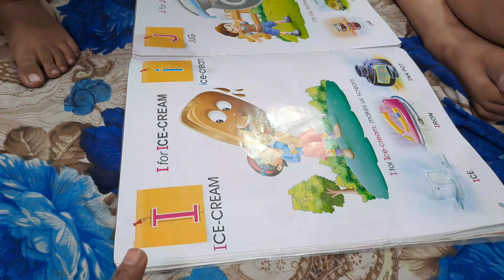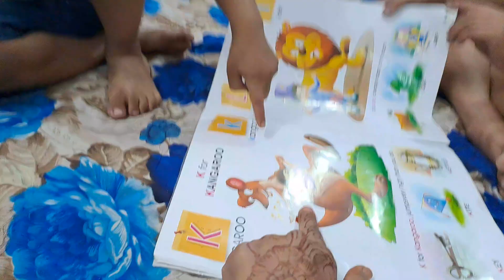वेद के छोटे भाई ध्रुव ने वेद को पढ़ाया।।❤️❤️❤️❤️वेद रोज पढ़ाई करता है ।।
वेद के छोटे भाई ध्रुव ने वेद को पढ़ाया।।❤️❤️❤️❤️